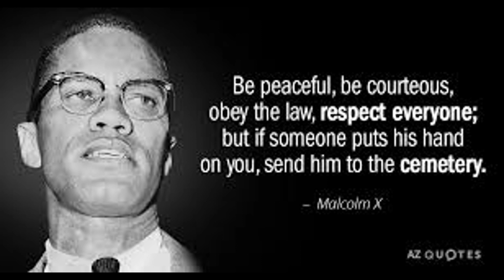Undisputed Boxing Early Release but no Career Mode? (ESBC)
Would you take a cleaned-up version of the game as is in the Summer without Career Mode, or rather wait till Fall or Winter for a full release? I discuss my thoughts.

E-Sports Boxing Club is the most highly anticipated boxing game in 11 years!

playundisputed esbc Boxing Club / ESBC / ESports Boxing Club News /
Boxing Game 2022 / ESBC /esportsboxingclub UFC / UFC4/ All ESBC News / Videogames /
ESBC NEWS / DAZN / PBC / Spence / Mayweather / LDBC / Xbox / Review / UFC / FightNight / EaSports / ESPN / Canelo /